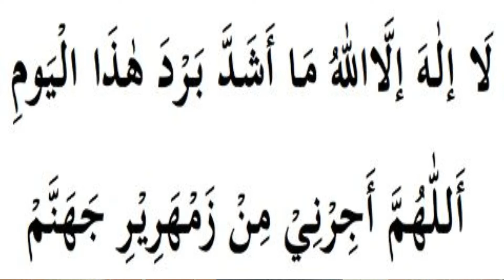Dua for cold weather||PROTECTION DUA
Assalam o Alaikum Brothers And Sisters In This Video We Will Share With You Dua for cold weather||UK snow 2018

❤️❤️Related Islamic Videos❤️❤️